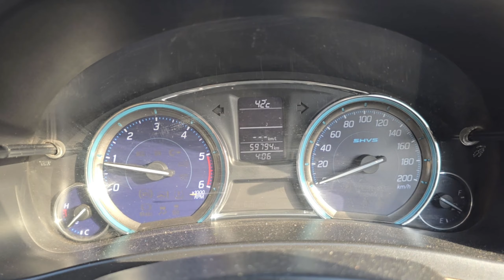Maruti Suzuki Ciaz VDI plus 2015 అమ్మబడును | 8333933280, 9319832334, 8106841987 | అందరూ బాగుండాలి